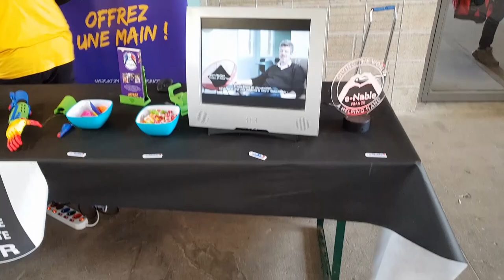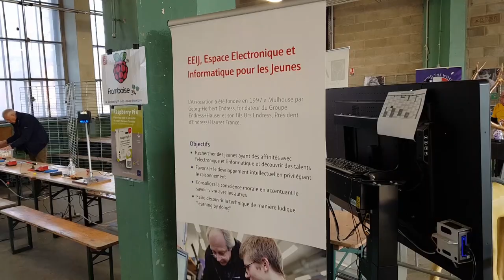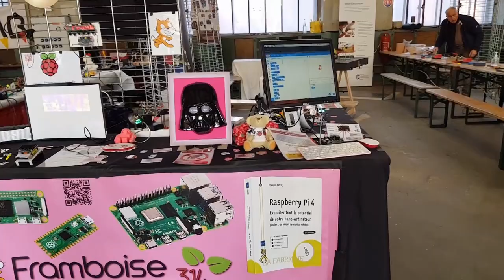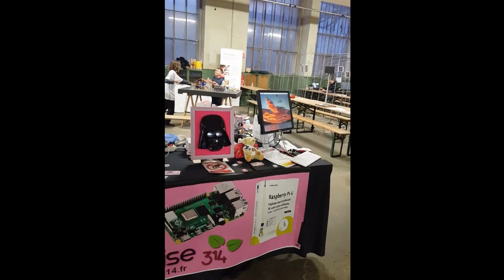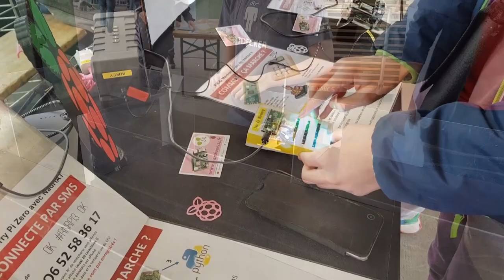Visite de la Makerfight 2022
Ça faisait plusieurs années que j'étais invité à MakerFight Mulhouse. La pandémie et les annulations d'événements on fait que je n'ai pu y participer que cette année. Un beau week-end dont vous trouverez les images dans cet article.